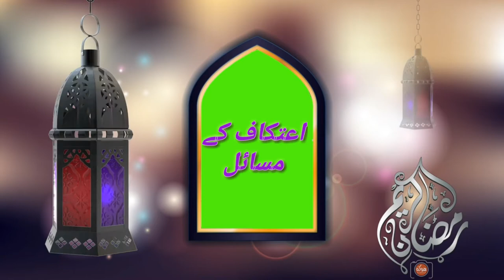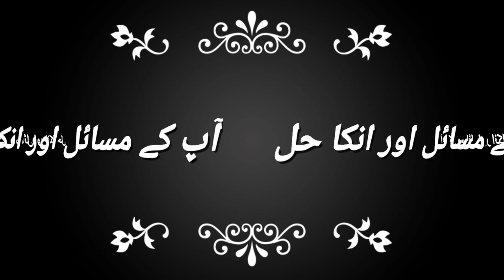ramazan ka Itikaf ka waqt tariqa our masael || ittikaaf 2021 ||2021 Ramadan ittikaaf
اس ویڈیو میں آپ اعتکاف کے مختلف مسائل اور طریقہ جانیں گے ۔